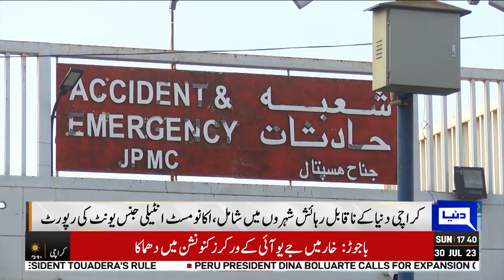Surprising Report Regarding Karachi | Dunya News